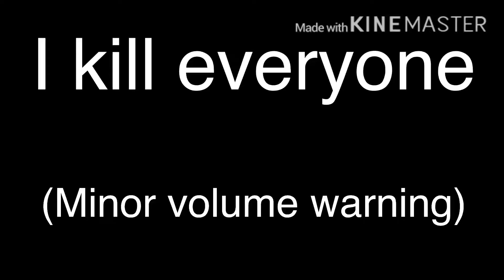Cops n robbers SOLO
Here’s another video because SOMEONE won’t answer his phone